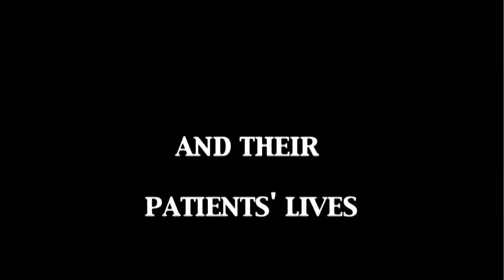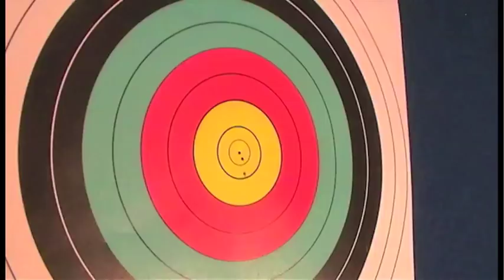2012 Revue Teaser.mov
Peninsula Final Year Revue 2012

Thanks to Rosie, James, Ashleigh, and to our star Greg.

If you have any more ideas for the revue contact Joe L or Rosie A soon!